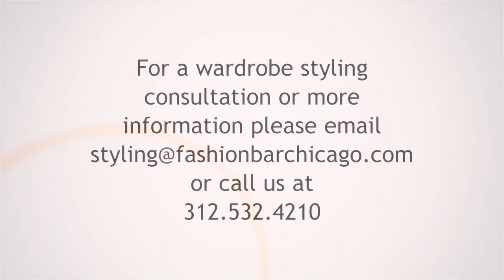Wardrobe Styling Services - Sue Peters (Extended Version)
Wardrobe styling consultation by master stylist Steve Alvarez for therapist and mom of three, Sue Peters.